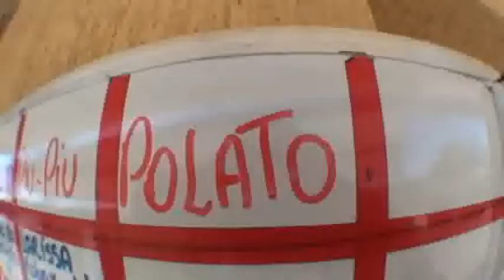Salto duplo Gustavo Gonçalves 02-11-2010 (handycam)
Salto duplo realizado na escola Skydive Boituva com instrutor Polato;